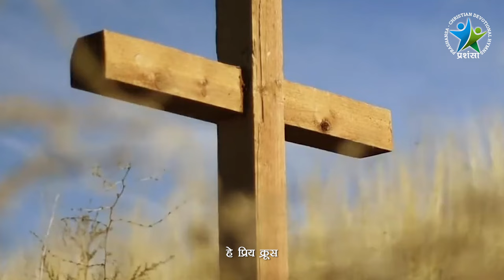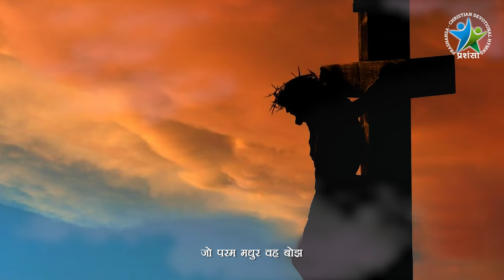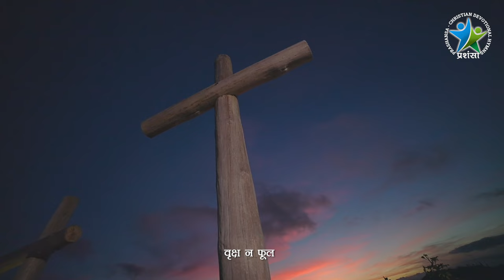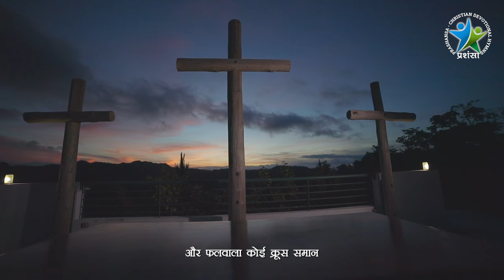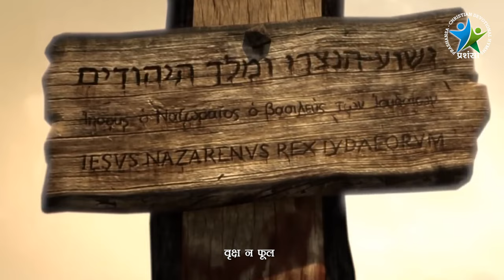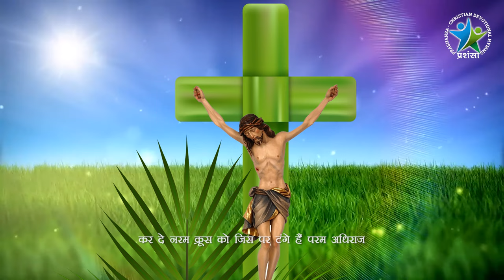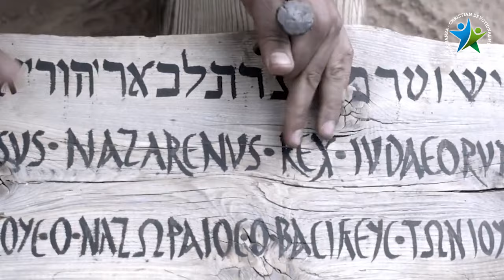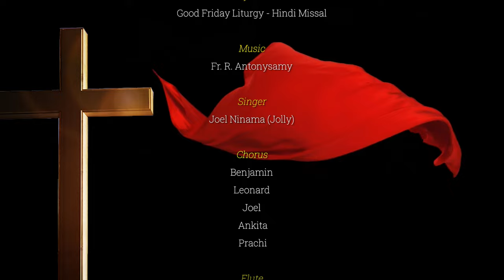हे प्रिय क्रूस !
⧾ हे प्रिय क्रूस ! | Veneration of the Cross | Good Friday
Album: PRASHANSA - Volume 6
Presented by Catholic Diocese of Indore
+Imprimatur: Most Rev. Dr. Chacko Thottumarickal SVD
✍ Lyrics: Good Friday Liturgy - Hindi Missal
🎤 Singer: Joel Ninama ( Jolly )
 🎶Chorus: Benjamin, Leonard, Joel, Ankita, Prachi
🎺 Flute - Geetesh Patel
🎻 Violin - Zinky Chandrakar
🎼 Music Arrangement & Recordist:
   Joel Ninama ( Jolly )
🎹 Recorded at Spandan Studio, Jhabua

🎥 Video Editing: Dom Savio

Acknowledgement to all the producers
for the video clips & Images in this presentation

हे प्रिय क्रूस ! सभी वृक्षों में तू है श्रेष्ठ महान
वृक्ष न  फूल और फलवाला कोई क्रूस समान
अति मधुर है क्रूस की लकड़ी कीलें सदृश सरोज
और क्रूस पर लटक रहा जो परम मधुर वह बोझ

इस महान संघर्ष मुक्तिप्रद का गएँ गुणगान
आज क्रूस की अमर विजय का हम सब करें बखान
गीत रचें, गायें : किस विधि यह मुक्त हुआ संसार
कैसे बलि हो कर प्रभुवर ने किया जगत उद्धार

प्रथम मनुष्य दुष्ट आत्मा के छल का हुआ शिकार
मरा हानिकर फल खा मानव खुला मृत्यु का द्वार
तभी तरस खाकर ईश्वर ने यह तरु किया तैयार
जिससे कुफुल मिटे उस तरु का मुडे मृत्यु का धार

मानव मुक्ति केलिए भी थी आवश्यक यह बात
शैतानी छल और प्रपंच की हो इसी यत्न से मात
हमें शत्रुने किया वृक्ष के द्वारा पतित विनष्ट
उसी वृक्ष के द्वारा इसको किया गया नष्ट

यथासमय पुत्रेश सृष्टि कर छोड़ पिता का धाम
आये जग में पूरा करने मनुज मुक्ति का काम
किया कुंवारी के सगर्भ में धारण प्रभु ने देह
प्रकट हुए इस भांति  जगत में येसु ख्रीस्त सदेह

छोटी चरनी में लेते हैं प्रभुवर जग के ईश
संकरी चरनी में लेटे हैं येसु प्रभु जगदीश
वस्त्रों में प्रभु को लपेटती माँ मरियम निज नन्द
हाथ पाँव ईश्वर के पट्टी में जाते हैं बन्द

तीस साल प्रभु माता के करते निकट व्यतीत
और अवधि जब तीस वर्ष की जाती है यह बीत
मुक्ति दाता स्वेच्छा से तब करते मुक्ति प्रयाण
ईश्वर का बेटा सलीब पर होता है बलिदान

निर्दय शत्रु क्रूस के तरु पर उनकी देते ठोंक
पित्त पिलाते कांटे कीलें भाला देते भोंक
पानी और रक्त की प्रभु के तन से बहती धार
जिससे धुलते पाप जगत के होता भूल सुधार

हे ऊंचे तरु आज झुकाले अपनी ऊंची डाल
ढीला और विनत बन जा तू ऐ तरुवर इस काल
स्वाभाविक कठोरता तज दे हो जा कोमल आज
कर दे नरम क्रूस को जिस पर टंगे परम अधिराज

परम धन्य तू क्रूस  गया समझा जो इसके योग्य
हुए बलित तुझ पर जगत्राता ठहरा प्रभु के योग्य
तु ही नौका बन जगत का कर सकता उद्धार
क्योंकि मेमने के लोहू की तुझ पर पड़ी फुहार

होव नित्य पवित्र त्रित्व की महिमा और सम्मान
जय हो पिता पुत्र शुचि आत्मा प्रभु की एक समान
करे त्रिएक प्रभु ईश्वर का सकल विश्व गुणगान